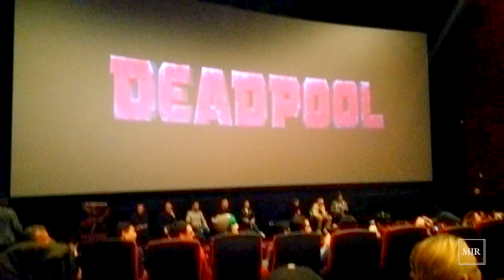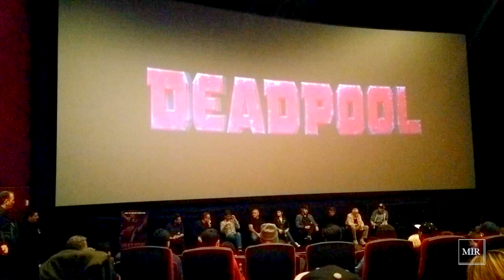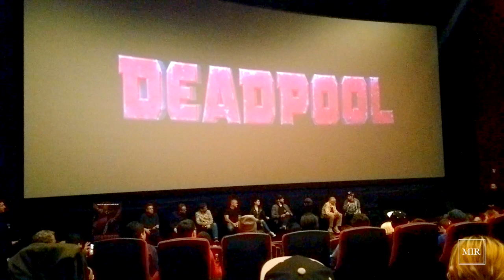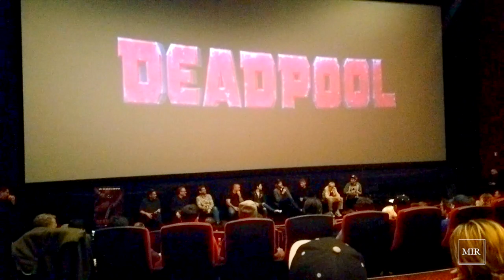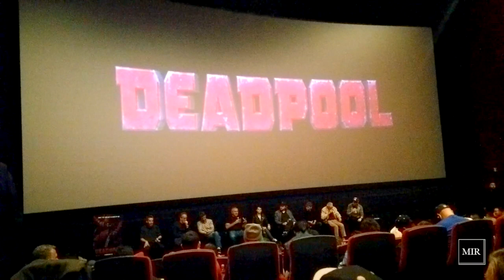VLOG: DEADPOOL Private Advance Movie Screening || January 18, 2016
󾆳󾓴L

Q&A session with:
Stan Lee
Rob Liefeld - Creator of Deadpool
Tim Miller - Director
Simon Kinberg - Producer
T.J. Miller - Actor (Weasel)
Brianna Hildebrand - Actor (Negasonic Teenage Warhead)
Paul Wernick - Screenwriter
Rhett Reese - Screenwriter

Deadpool’s Fan Appreciation Vsauce Event
Private Advance Screening of Deadpool